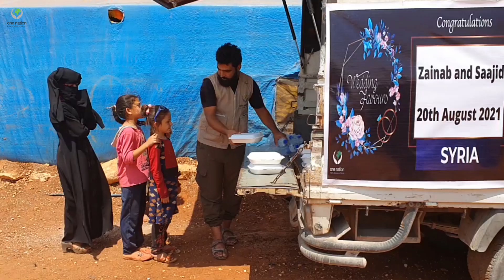Zainab and Saajid Syria - 20th August 2021 Wedding Favours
Alhumdulillah the food distribution on behalf of Zainab and Saajid took place in Syria and helped to feed around 437 people.

Jazakamullahu khayran for your kind donations and we kindly ask you to make duaa for us and also forward our wedding favours promo video to others so we can gain reward by pleasing Allah swt and benefit the ummah in sha allah.